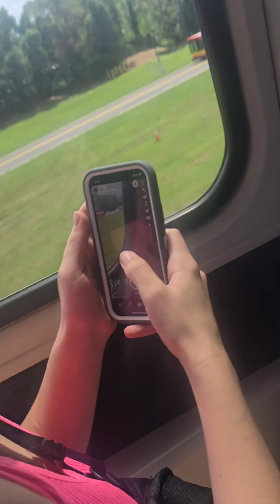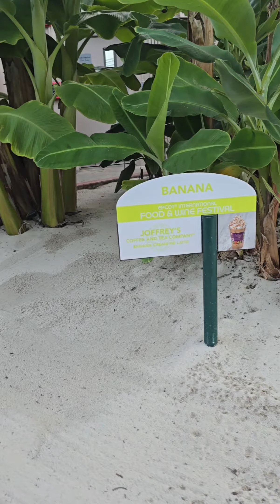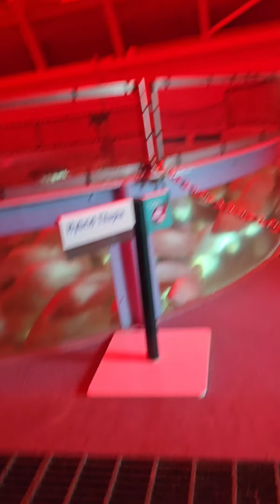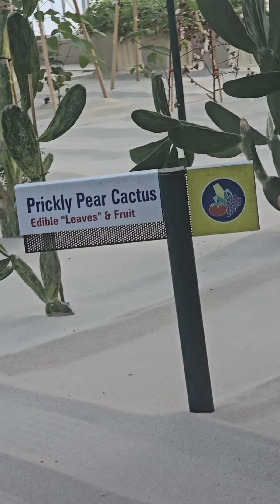Trip To Disney!